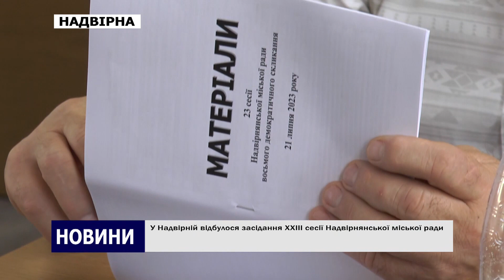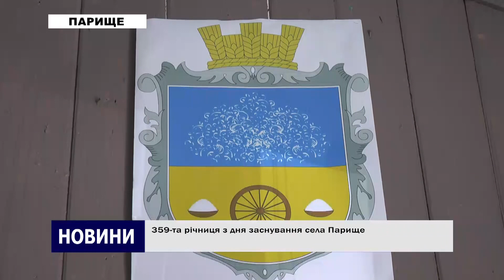Новини Надвірнянщини 26.07 2023 р.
1. ДТП на Прикарпатті
2. 23 сесія міської ради
3. Берегоукріплення
4. 359-та річниця з дня заснування села Парище
5. Спортивні змагання у Ворохті